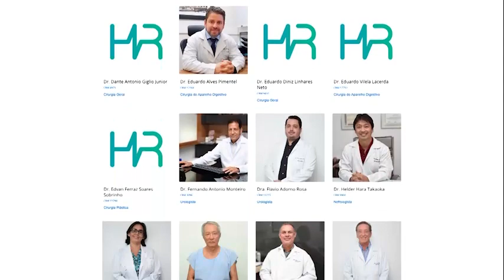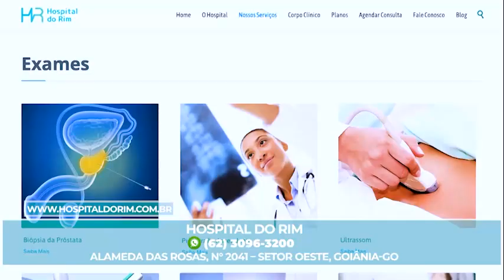HOSPITAL DO RIM